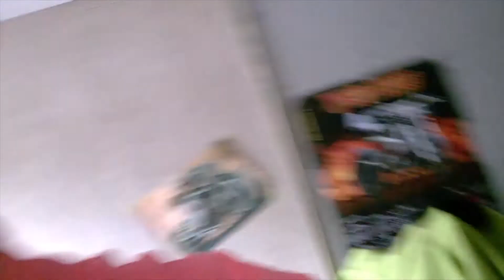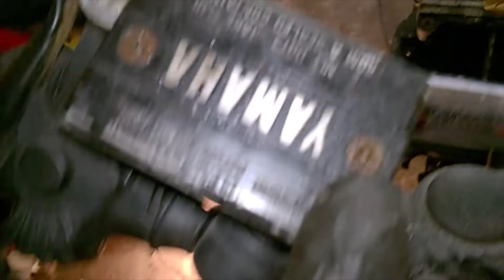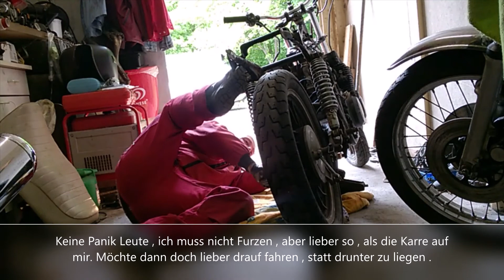Yamaha XJ 550 Projekt - Jetzt wird´s Nackig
Tach Leuddddeeee , so nun wird die Yamaha richtig auf links gedreht und alles fliegt ab was ab kann - oder ab geht . Der Motor wird heraus genommen und alles so gut wie aufgearbeitet. Der Motor wird für ein neues Lackkleid vorbereitet , weil die 84tkm haben Kampfspuren hinterlassen. Aber nun , ran ans Werk und ab dafür .

Viel Spaß am Video.

WhatsApp Channel von mir .